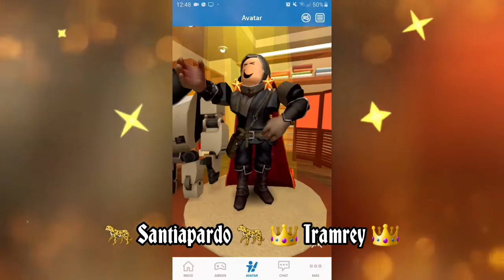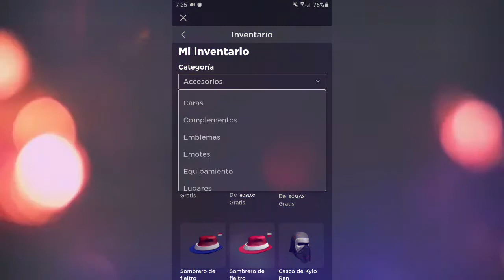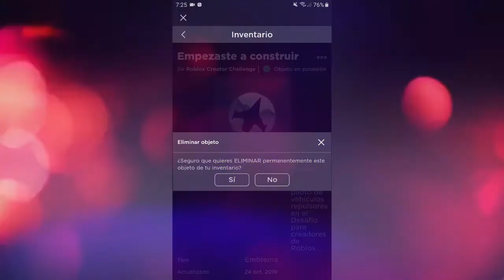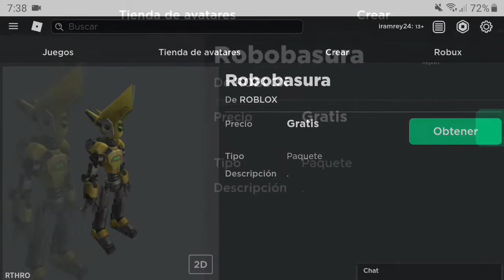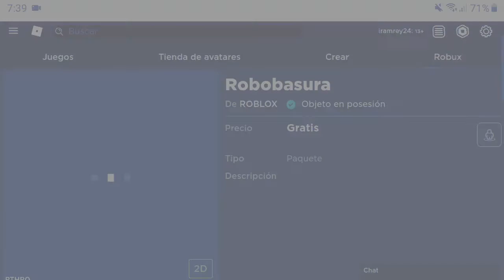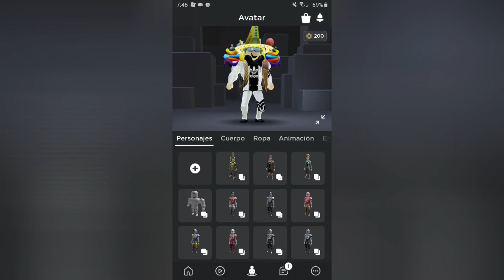Nuevos accesorios del evento de star wars, "actualizacion" en Roblox 😱🤩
Hola a todos cracks espero que esten super bien y aqui les dejo un nuevo video para mi canal y ojo:

ESTE VIDEO ES APTO PARA TODO PUBLICO PRÍNCIPES Y PRINCESAS

Y tienen que seguir unos pasos para obtener los 5 premios y un paquete de RTHRO de roblox que se los voy a dejar aqui abajo cracks:😎👇

Espero que les guste, deja tu like y comparte el video para que lo puedan ver mas personas cracks y siganme en mis redes sociales que se los dejo aqui abajo

Asi es que nos vemos hasta la proxima, en un proximo video cuidense, adios 🤗🤗🐆👑